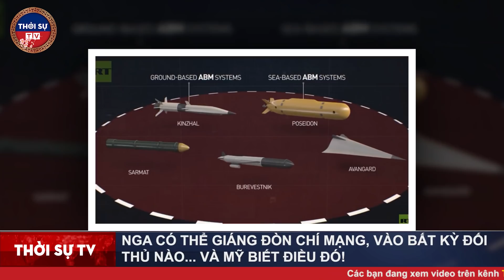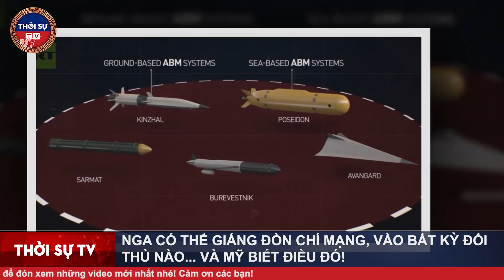Thời Sự Quốc Tế Tối 3/2: Nga giáng đòn "CHÍ MẠNG" - Toàn bộ CHÂU ÂU "NẰM TRONG TAY PUTIN"